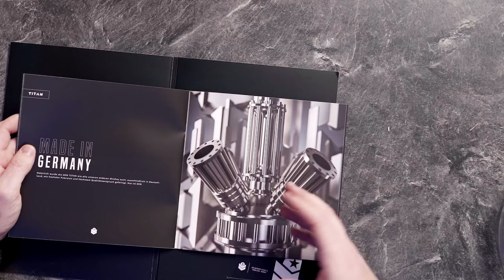Die 6.800€ MIG TITAN - Kann eine Shisha so viel Geld wert sein?